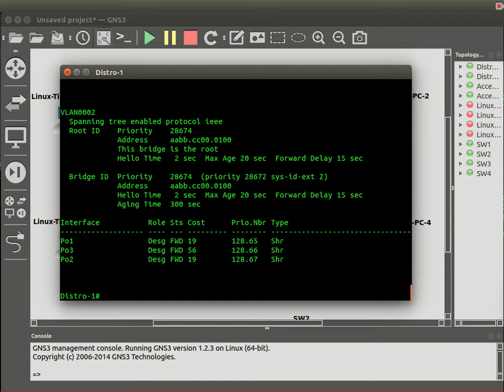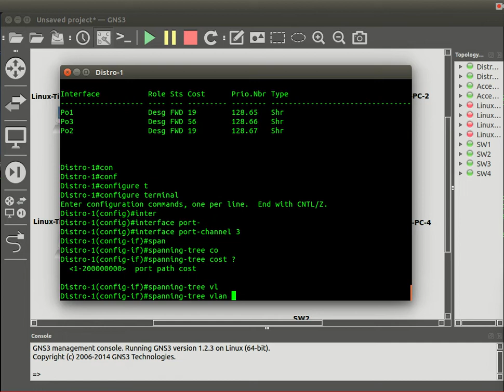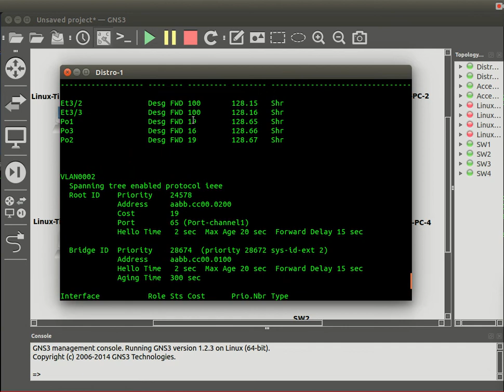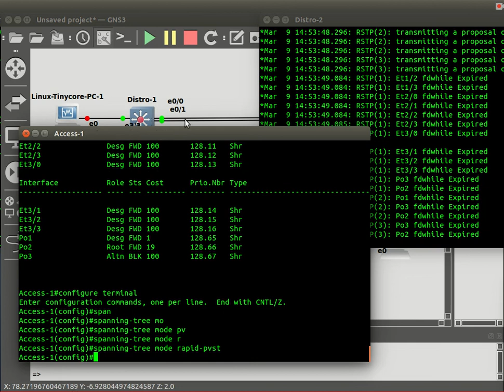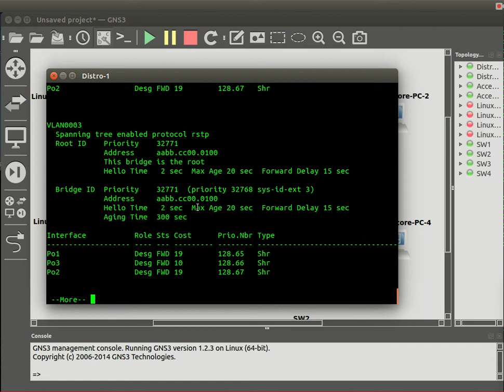7 Switching STP PVST+ & path cost بالعربي